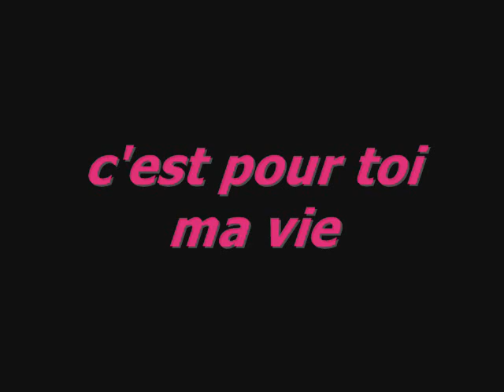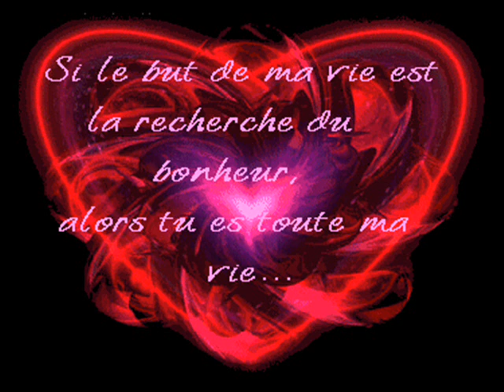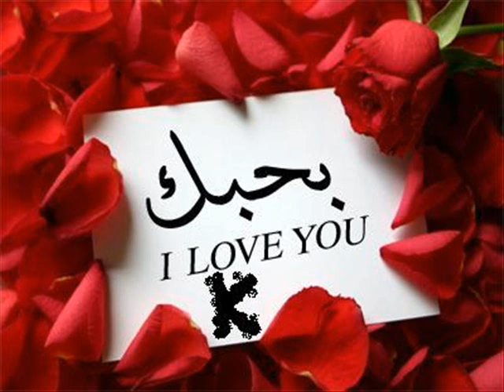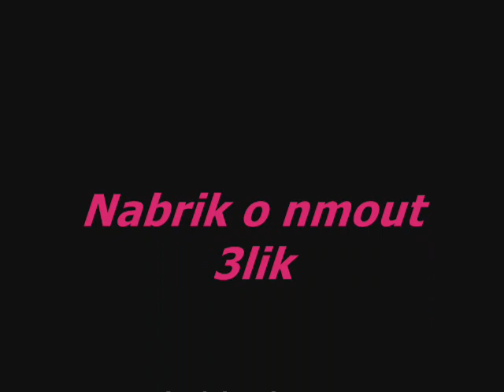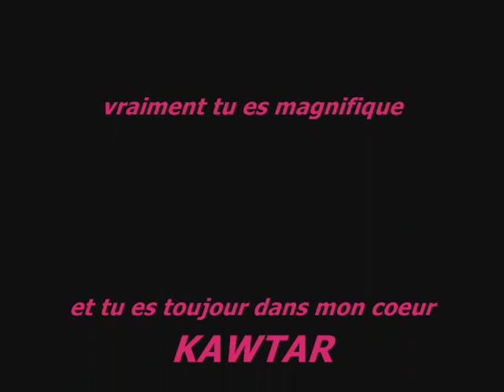je réve de toi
c'est pour kawtar mon amour je l'aime bcp. o l3alam ya3rafna bali 3amrna natfar9o 3la wad klam nass